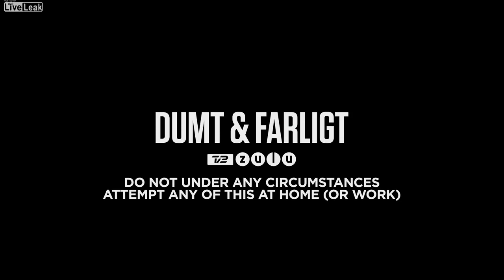Busting stuff in full HD slow motion - Awesome!